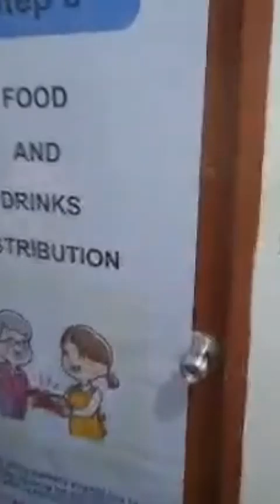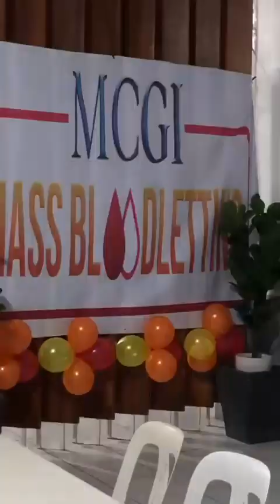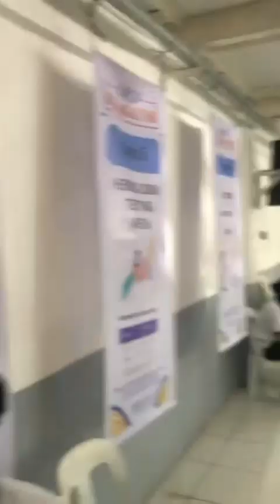MCGI MASS BLOODLETTING